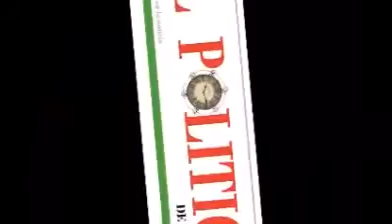¿Quién es Hugo Jarquín para demandar atención al nuevo gobierno de Oaxaca?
Fuente: El político de Oaxaca